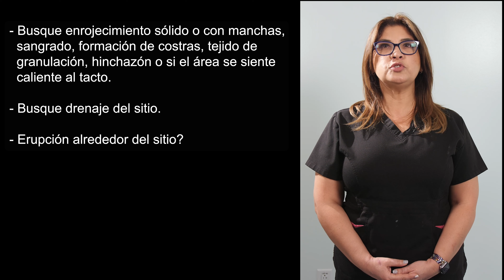Solución de problemas de botones-G | Cook Children's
Este vídeo ofrece información sobre la solución de problemas de un botón-G. Demostramos cómo reemplazar un botón-G de globo y cuándo se debe llamar al doctor o ir a la Sala de Emergencias. Además, demostramos cómo revisar el agua en el botón-G de globo, qué hacer si el botón-G está obstruido y los problemas comunes con un botón-G que tenga fugas.